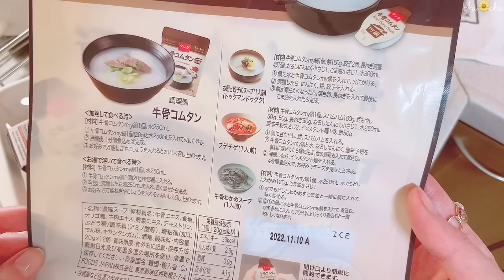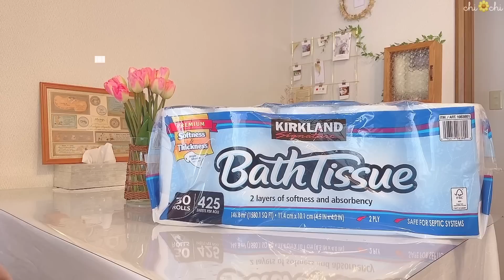【コストコ購入品】2人暮らし33,000円分💳👫保存方法やレシピ・収納もご紹介🏡🌷Costco haul vlog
11月ぶりにコストコに行ってきました🚗🌸
行くたびに金額が上がっている気がしたので
動画を見返したら気のせいではなかったです…😳笑
今回もごゆっくりとご覧ください🌷

▽Chapter
00:00 op
00:30 切花/Cut flowers
01:00 冷凍食品/Frozen food
04:08 パン類/Breads
05:48 冷蔵食品/Refrigerated food
07:04 その他食品/Other foods
08:24 野菜/Vegetable
09:21 お菓子/Snack
10:07 日用品/Daily necessities
10:35 ed

『見栄を買わず、心に投資』
流行や情報はほどほどに、現実を受け入れ、
自分とよく向き合い、お金の価値を考え
そして"身の丈に合う"幸せを探求する
アラサー主婦のライフスタイルvlogです。
安くていい物を探すのが好きです🌷
のんびり暮らし、年に数回旅行をしています🚗
視聴者様が手軽に実践できるような動画内容にするよう出来る限り努めます。

▽bgm
Artist : Morrie
Tittle : One Fine Day
Album : 당신이 행복하다면, 이 음악은 듣지 마세요.